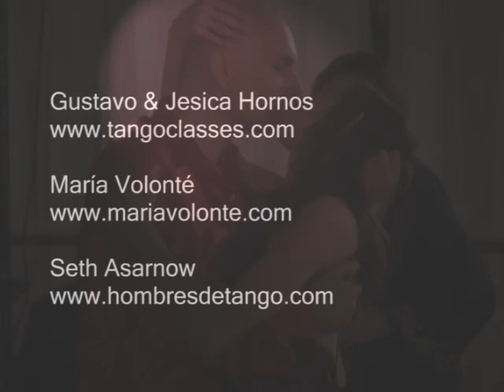Oblivion/ Piazzolla /Maria Volonte/ Gustavo y Jessica Hornos/ Seth Asarnow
"Oblivion" from Astor Piazzolla
Sung by Maria Volonte with Seth Asarnow on piano
Danced by Gustavo and Jessica Hornos